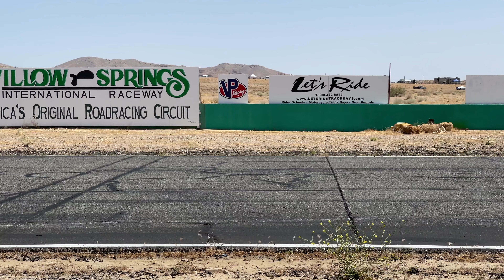GT40 Ride-Along at Cobra Owners Club Willow Springs Open Track Day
Cobras, Daytona Coupes, GT40s, Shelby and Saleen Mustangs, Cortina, Tigers and even a rare Panoz were part of the ‘tracktion’ at the recent Cobra Owners Club of America Biannual Track Day at Willow Springs International Raceway, California.

Organized by TorqTalk friends Lynn ‘Mr. Cobra’ Park and Tom McIntyre and a bunch of their friends this is one of southern California’s ‘must attend events if, of course, you have a suitable ride and can get on the list.

Willow Springs, for those who don’t know, is a historic road track located 100 miles north of Los Angeles. Construction started in 1952 and the first race was held on November 23, 1953. The main track is 2.5-mile (4.0 km) 9-turn course with plenty of elevation change that is quite challenging. Besides the main road course there is the Streets of Willow, a 1.8-mile road course; the Walt James Stadium, a 2/3-mile clay oval; Willow Springs Speedway, a ¼-miler paved oval; a 0.625-mile kart track; The Balcony, a ¼-mile paved autocross and drifting track; Horse Thief Mile, a 1-mile canyon road course and approximately 160 acres of off-road, mountainous terrain. It’s a fantastic facility that for now remains beyond the reach of the Los Angeles sprawl, in fact, efforts by fans have resulted in the track being declared a place of historical interest.

The Cobra Owners Club is a laid-back group, and their two-day events are casual but structured. There are few rules of which one is: Cockpit and trunk must be free from extra items—cameras, bowling balls, etc., and finally, underlined, Driver attitude must be good.

Of course, this is not a race and, in fact, passing is only allowed on the two straights by the experienced groups. This is more of a test and tune session when owners can improve their driving skills and test their cars without pressure. You can also take family and friends for a ride-along and we got to ride in Lynn’s Superformance GT40 and Randy Richardson’s recently, almost-completed ’63 Falcon.